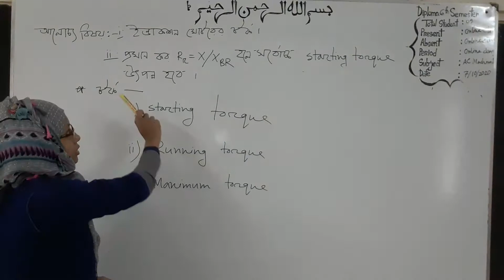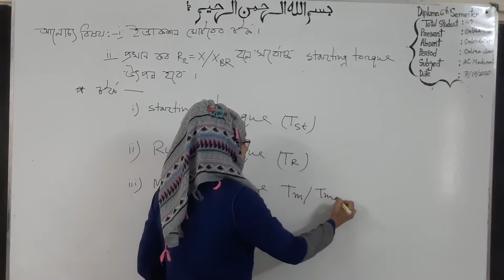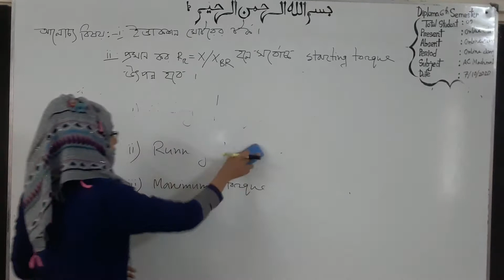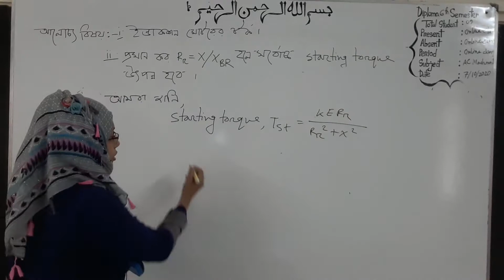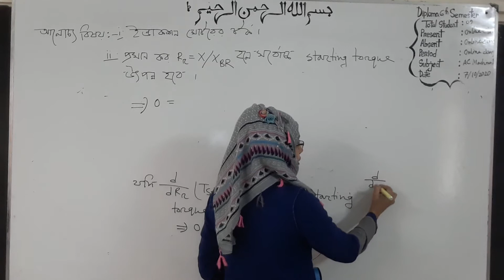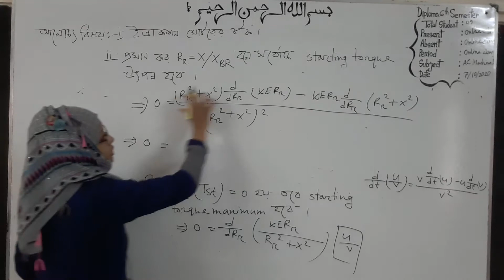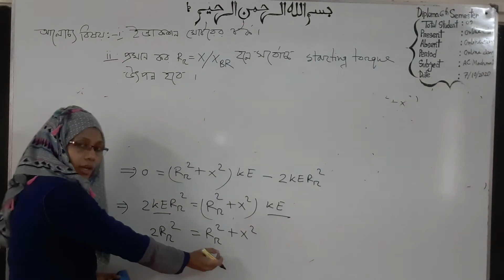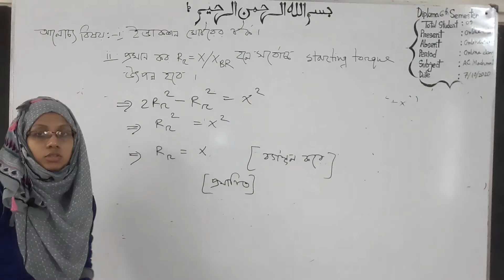AC Machine 1,Class- 6th Semester (Electrical)Topic- Torque of induction motor.